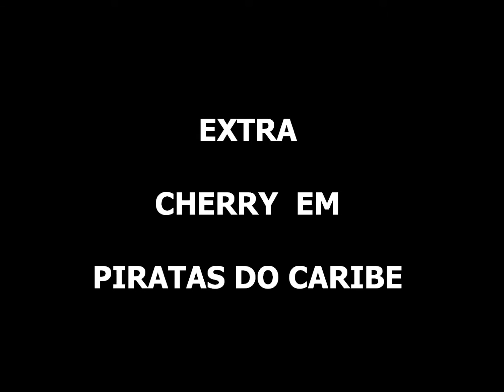VLOG DA CHERRY II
Cherry está crescendo, trocando os dentinhos e conquistando seu espaço na casa. Ao completar 5 meses tomou a última vacina deste ano, que é a Vacina da Raiva. Só assim ficou protegida para ir em Banho & Tosa de Pets. Vamos conferir mais esta aventura?